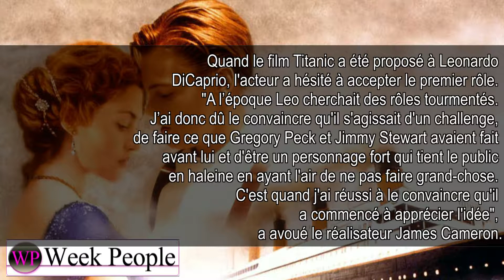Leonardo DiCaprio : 3secrets de tournage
Leonardo DiCaprio et ses tournages, voila des secrets que l'on aime découvrir sur ses plus grands films! Leonardo DiCaprio est l'un des rois des films de Hollywood. Depuis Los Angeles découvrez les secrets de Leonardo Di Caprio ! Leonardo DiCaprio est un des meilleurs acteurs de Hollywood. Son Oscar pour le superbe film The Revenant est l’un des moments clef de sa carrière. Mais l’acteur peut compter parmi de nombreux chef-d’œuvre et films a succès dans sa filmographie. De Titanic en passant par Le Loup de Wall Street et Les Infiltrés, Leonardo DiCaprio s’est construit une resplendissante liste de films comme en compte les grands noms du cinéma. Mais derrière les grands acteurs il y a toujours de grands secrets. C’est ce que nous allons découvrir avec 3secrets de tournage concernant Leonardo DiCaprio. L’acteur cache bien son jeu mais reste un immense talent ! A vous de découvrir les secrets de tournage de Leonardo DiCaprio.